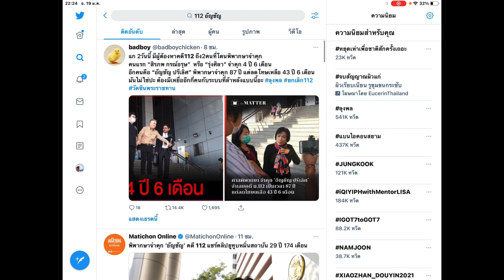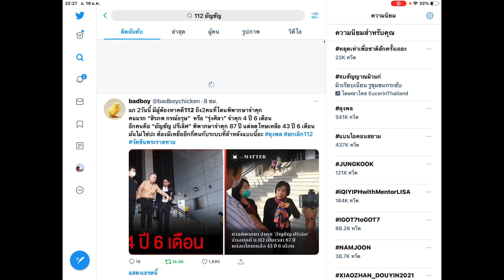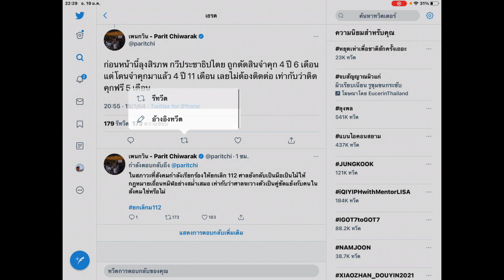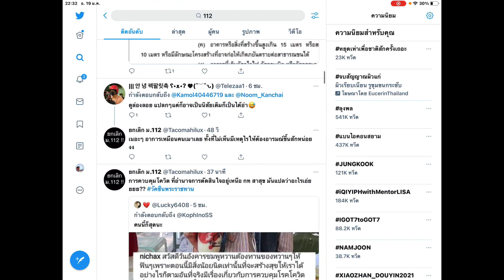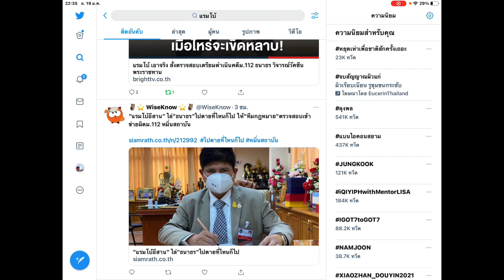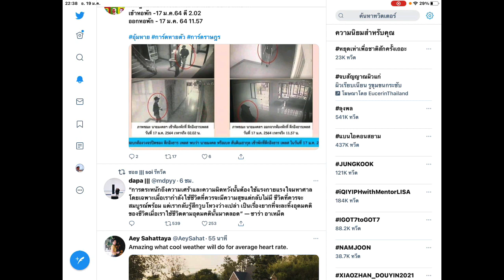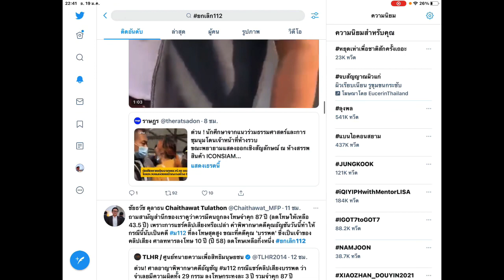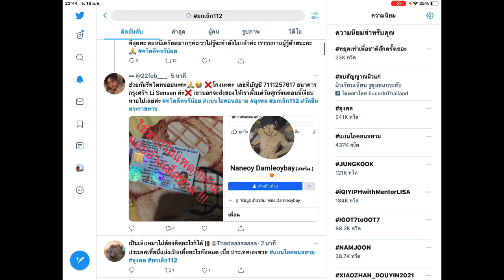ข่าวแรงทวิตเตอร์ ยกเลิก112 ศาลไทยลงโทษ อัญชัญ ปรีเลิศ จำเลย ม.112 หนักที่สุดในประวัติศาสตร์ 87 ปี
ข่าวแรงทวิตเตอร์ ยกเลิก112 ศาลไทยลงโทษ อัญชัญ ปรีเลิศ อดีตข้าราชการกรมสรรพากร จำเลยคดี ม.112 ศาลอาญาพิพากษาหนักที่สุดในประวัติศาสตร์ 87 ปี

ขอบคุณภาพปก Youtube จาก ประชาไท

อังคาร 19 มกราคม 2564